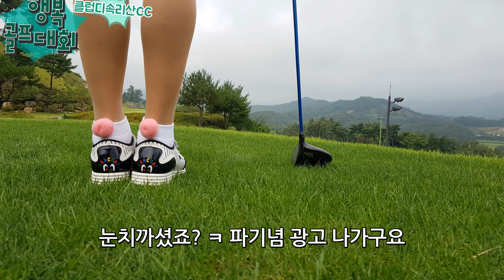골프대회 샤로테 2관왕 롱기스트&니어리스트 행복골프대회 삼국대전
골프라운딩, 골프장리뷰, 골프클럽사용기, 골프복후기, 골프용품 사용기 등 골프에 모든것을 보여드릴께요